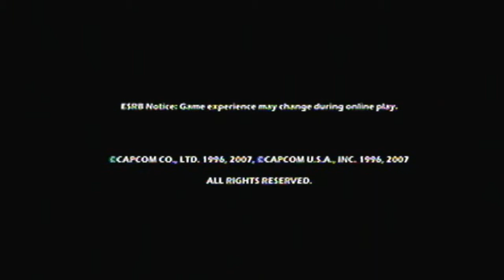Super Puzzle Fighter 2 Turbo: Proxy Butts - PART 1 - Mung VS. Bung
Wilbo and Genki boot up some Super Puzzle Fighter 2 Turbo HD Remix after not playing it for over a year.